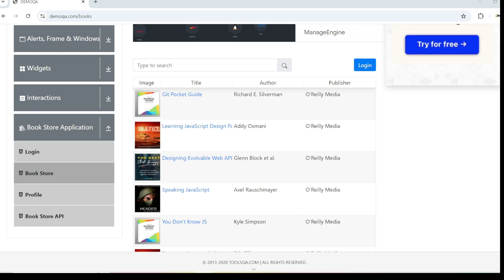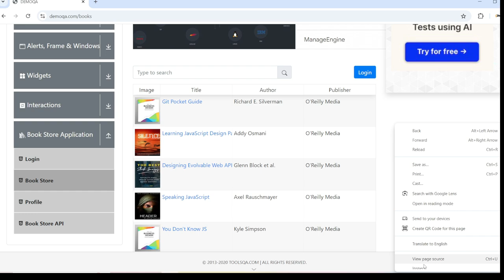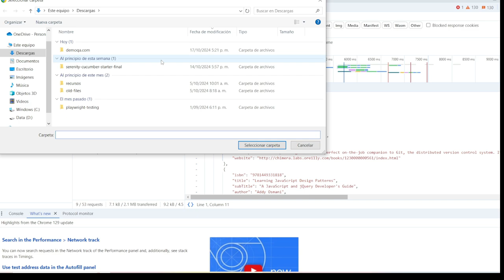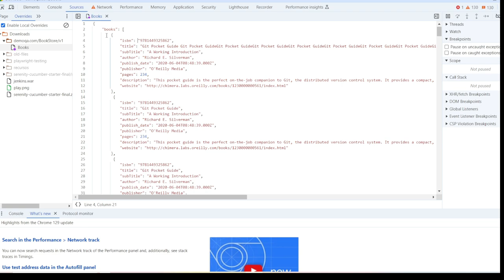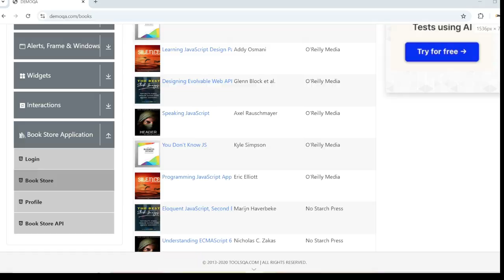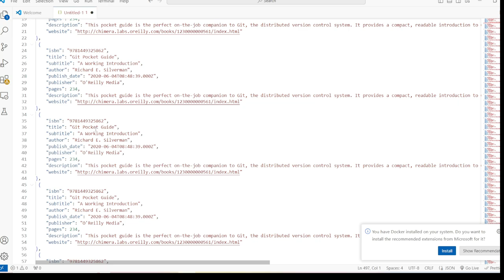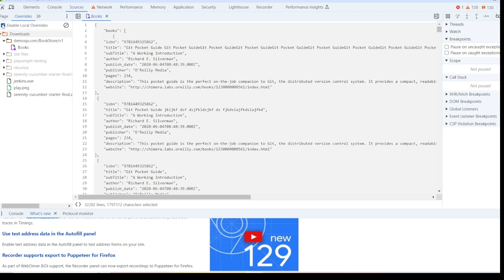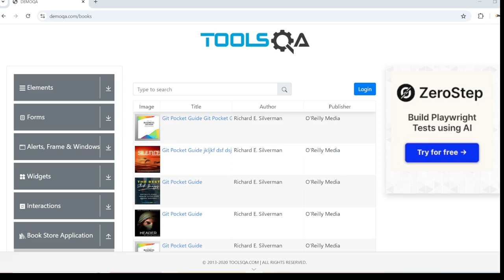Mejora tu flujo de trabajo con Chrome DevTools: Usando "Override Content"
¿Sabías que Chrome DevTools ofrece una función increíblemente útil llamada "Override Content"? Esta herramienta es perfecta para los desarrolladores y testers que buscan modificar el contenido de una página web directamente en el navegador, sin necesidad de cambiar el código fuente. ¡Vamos a explorar cómo usar esta funcionalidad para mejorar nuestro flujo de trabajo!

¿Qué es "Override Content"?
"Override Content" te permite reemplazar el contenido de los archivos en una página web con tus propias versiones locales. Esto es útil cuando necesitas probar cambios en HTML, CSS, o JavaScript rápidamente, sin tener que actualizar el servidor o esperar despliegues.